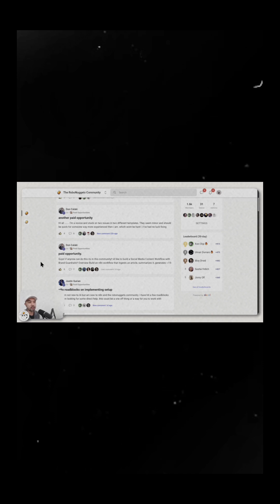These AI Tools Cost Less Than Candy!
Welcome to the Robonuggets Clips - Our mission is to make AI easy to learn AND earn from

Join the RoboNuggets community and get access to...
🥚 Step-by-step lessons to create AI agents that do your work for you
🥚 Ready-to-load automation blueprints that you can upload and set up instantly
🥚 A network of like-minded people as passionate on AI as you

Links
Robonuggets